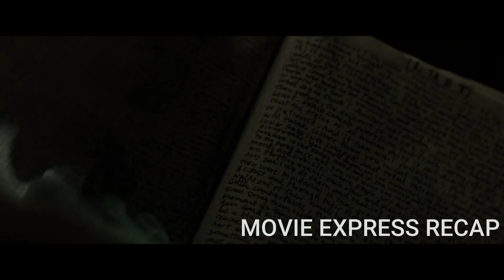Psychopath Uses Spaghetti To Kill People | Movie Recapped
Man got killed by spaghetti...

"se7en movie"
"se7en full movie"
"se7en movie trailer"
"se7en movie review"

"seven movie"
"seven full movie"
"seven movie trailer"
"seven movie review"